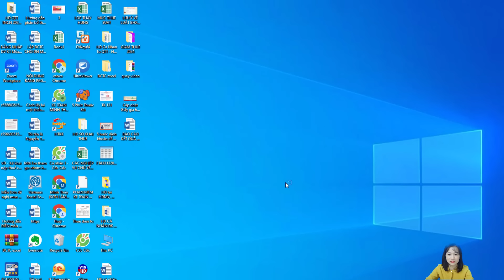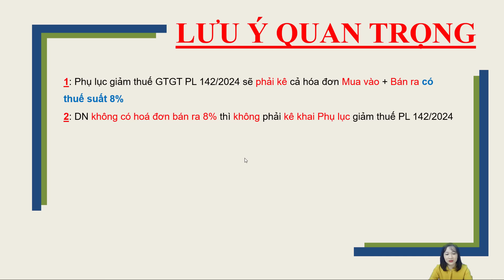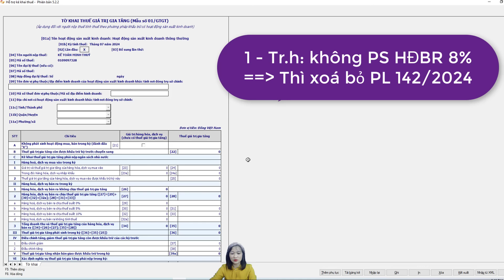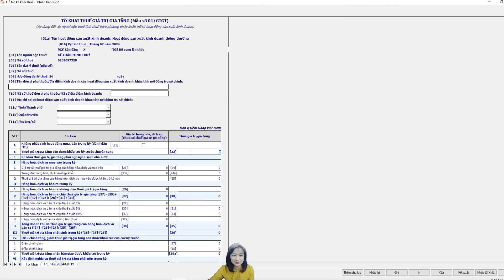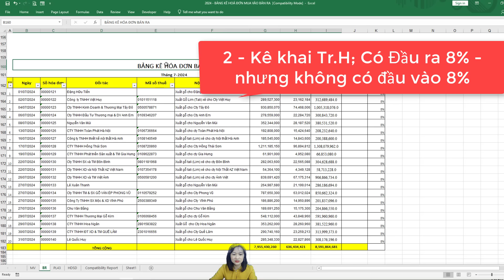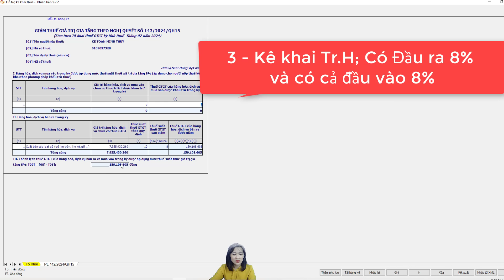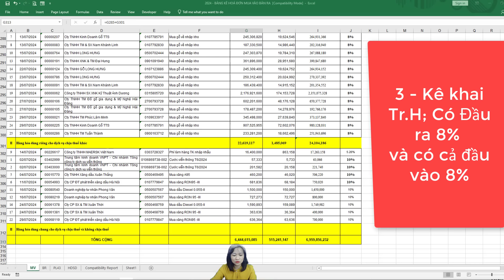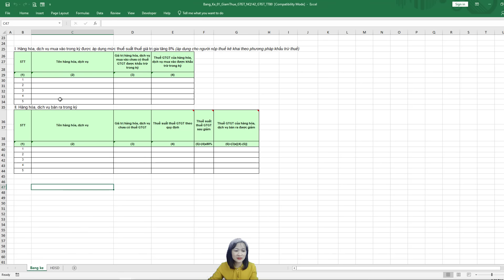Hướng Dẫn Kê Khai PL 142/2024/QH15 Phụ Lục Giảm Thuế Giá Trị Gia Tăng (GTGT) 8% Mới Nhất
Ở video này Kế Toán Minh Thúy xin hướng dẫn các bạn cách kê khai phụ lục giảm thuế giá trị gia tăng (GTGT) 8% - phụ lục 142/2024/QH15 mới nhất năm 2024

© Bản quyền thuộc về Kế Toán Minh Thúy
© Copyright by Ke Toan Minh Thuy Production ☞ Do not Reup